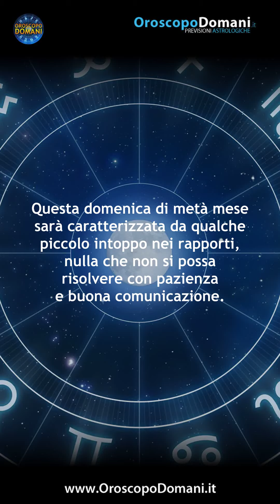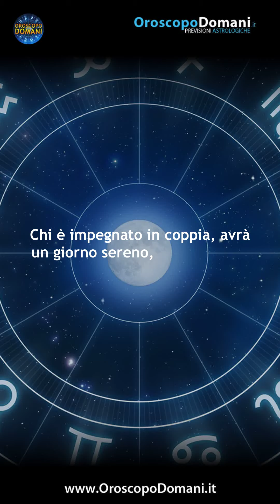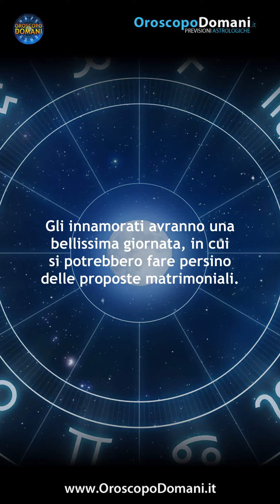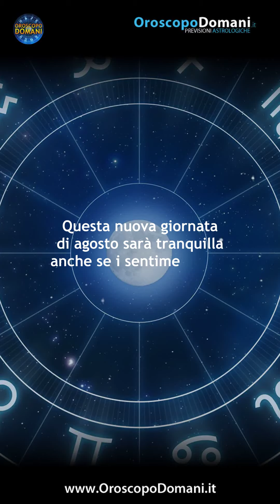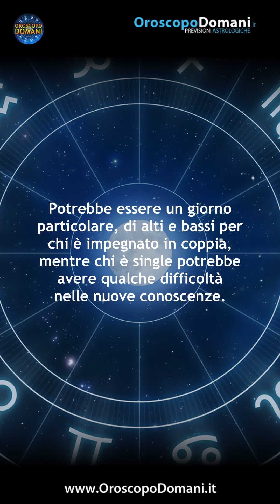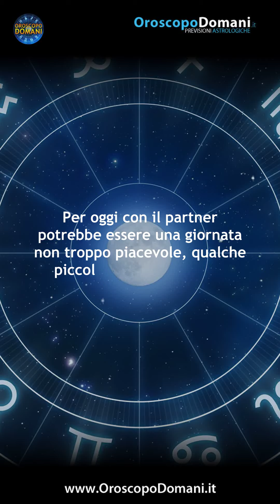Oroscopo del Giorno Domenica 13 Agosto 2023!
Ariete: Questa domenica di metà mese sarà caratterizzata da qualche piccolo intoppo nei rapporti, nulla che non si possa risolvere con pazienza e buona comunicazione. Acquario: Potrebbe essere un giorno particolare, di alti e bassi per chi è impegnato in coppia, mentre chi è single potrebbe avere qualche difficoltà nelle nuove conoscenze. Pesci: Per oggi on il partner potrebbe essere una giornata non troppo piacevole, qualche piccolo screzio potrebbe rovinarvi la domenica estiva. Ecco tutte le previsioni per l'Oroscopo per il Giorno Domenica 13 Agosto 2023, segno per segno!